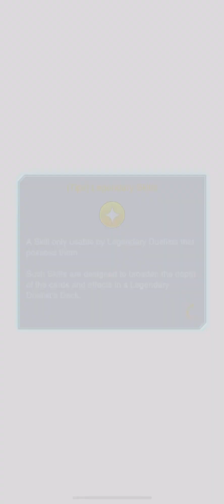Rank Duel: BLue eyes vs rda round 2